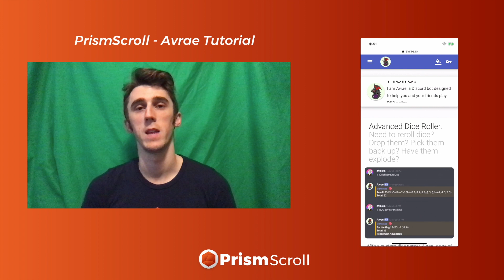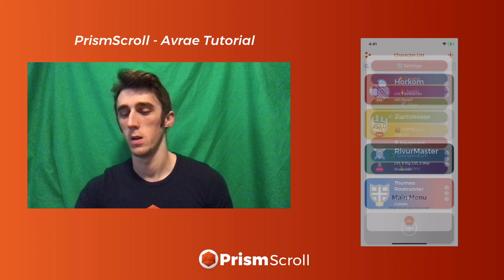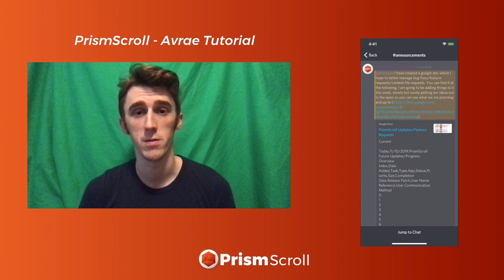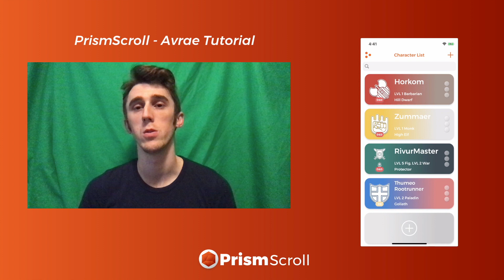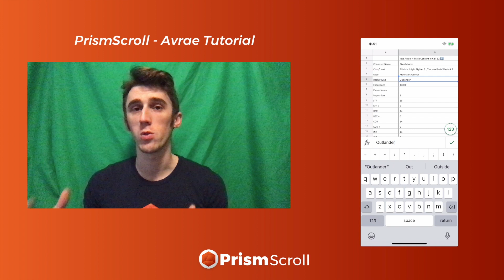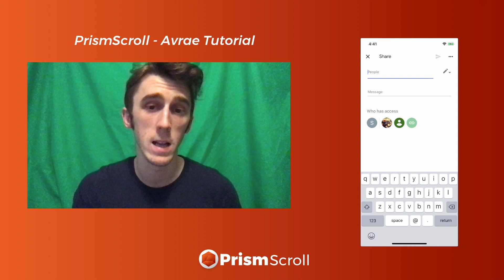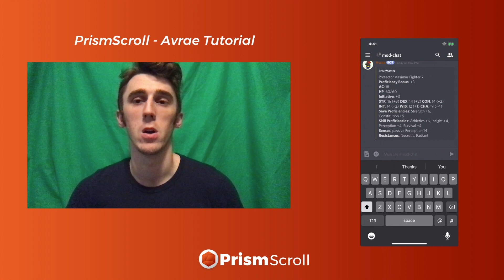Avrae Tutorial for PrismScroll (iOS)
This video goes over the basics of how to connect your PrismScroll characters with the Avrae Discord Bot

Need help or want to get involved with our community?
2. reviews, we always respond!
3. Instagram (@prismscroll)
4. twitter (@prismscroll)
5. facebook (@prismscroll)